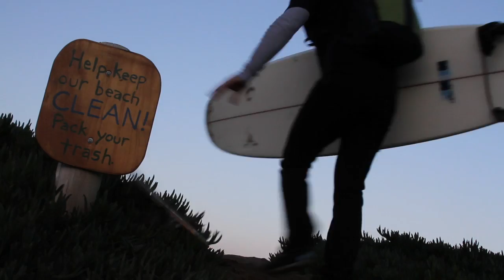7D Promotional Video: Introducing The Vandal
This is a project that I shot on the Canon EOS 7D for Mission Workshop, a new bag company out of San Francisco. They wanted to have a hi-quality lifestyle video that would introduce the company and their flagship bag: The Vandal. This was a one day shoot with very little pre-production planning. We had a few locations in mind and a couple of action sequences that we wanted to make sure to get. There was a lot of on the spot decision making and hanging out of car windows with a full 7D micro rig.